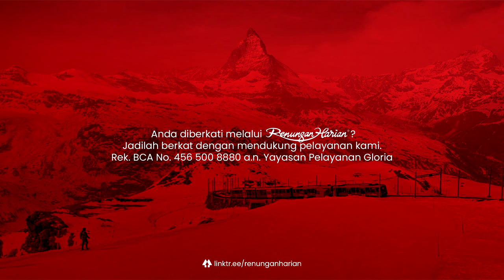BIASA | Renungan Harian® (Audio)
Mari bergabung bersama kami di Senin pertama dan ketiga** setiap bulannya, terbuka bagi siapa saja yang rindu untuk saling berbagi berkat.